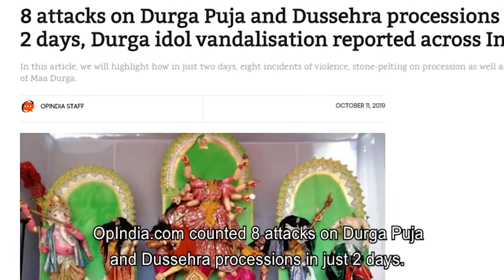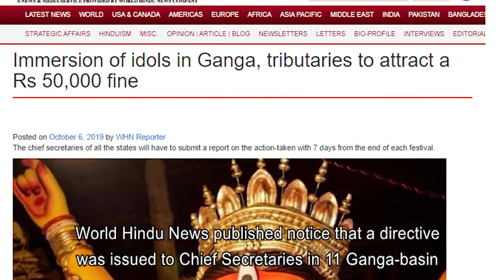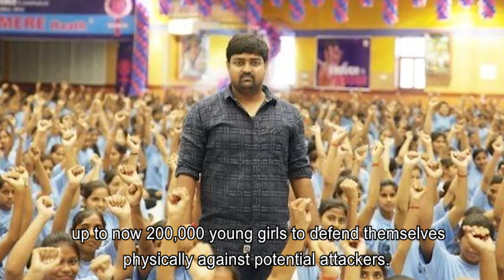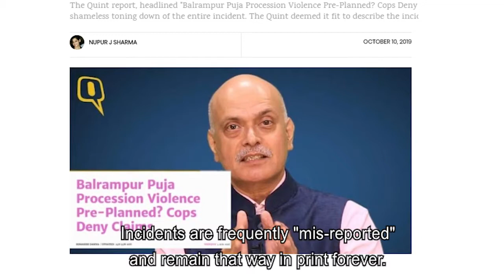Attacks on Durga Puja - Hinduism Now, 13 October 2019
Although Navratri, Durga Puja for this time of year has now completed.  Some really terrible stories of attacks on Hindus during this time.
An entire Hindu family was brutally murdered on Vijaya Dashami in West Bengal.  It’s really a terrible story.

Video also has surfaced of stone pelting attacks on a Durga Puja processions during visarjan in UP’s Balrampur.

OpIndia.com counted 8 attacks on Durga Puja and Dussehra processions in just 2 days. It included stone pelting attacks on processions as well as breaking of deities.

All of these sorts of attacks happened at the time of Navratri.  The celebration time for the Divine Feminine Consciousness.
People wonder why Devi Durga comes in ferocious form.

World Hindu News published notice that a directive was issued to Chief Secretaries in 11 Ganga-basin states by the National Mission for Clean Ganga (NMCG) - telling that immersion of Durga Deities into Ganga during Visarjan should be met with a fine of 50,000 Rs.  Complete plans for providing an alternative were not yet implemented.  This despite a glaring lack of clamping down on industrial and sewage pollutants daily spewing into Ganga for decades.

This of course not precluding the Cauveri Calling project which aims to clean up and revitalize the sacred Cauveri River.

Attacks at this time and on under age Hindu girls has reached such alarming rates that it has inspired people like this man, Abhishek Abhi, in UP to take drastic measures of teaching up to now 200,000 young girls to defend themselves physically against potential attackers.

In efforts to enrich the society and re-awaken powerful cognitions amongst Hindus, intensive cleansing meditations were performed all over Tamil Nadu and really all around the world through various online portals this weekend by Nithyananda Sangha in preparation for receiving the purification energies from Nataraja Abhishekam also happening at this time.  It is to be importantly noted that Nithyananda Sangha of Bhagavan Nithyananda Paramashivam is also creators of the world’s only Hindu Nation today.  There is a vast goal to revive and provide all the authentic Vedic sciences to the world, in a way that will be easily accessible to people all over the world, and to re-introduce Hindus to the strength and purpose of the ancient enlightenment civilization of Sanatana Hindu Dharma.  A special meditation is being held October 13 at 7am IST through the webpage and facebook pages.

OpIndia.com reports on the need for Hindus, like Jewish people, to tell the world about the centuries of Hindu suffering.  Incidents stretch back thousands of years, but many incidents happening today are heavily glossed over, hidden on back pages, or not even reported at all.
Incidents are frequently “mis-reported” and remain that way in print forever.
The truth needs to be told, if for no other reason than to wake up Hindus lulled into false sense that everything will be okay.  The entire civilization and way of life is at threat.  Gurukuls for children, libraries of Ved-Agamic scriptures must be created to preserve and teach the enlightenment sciences as real, powerful solutions to revive strong Hindu communities able to rise above the ashes of constant barrage.